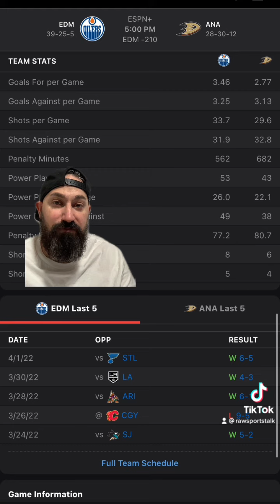Anaheim Ducks VS Edmonton Oilers,￼ 4/3/22 FREE NHL Sports betting information & predictions